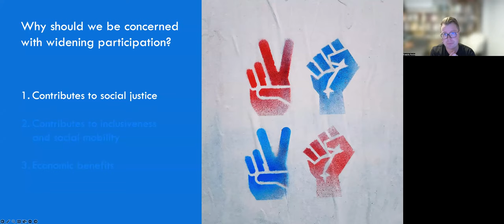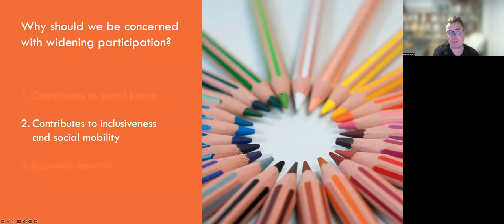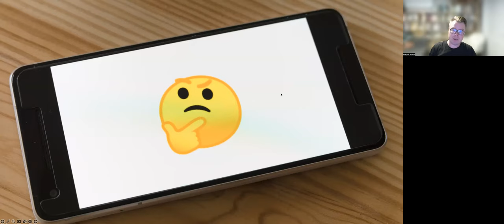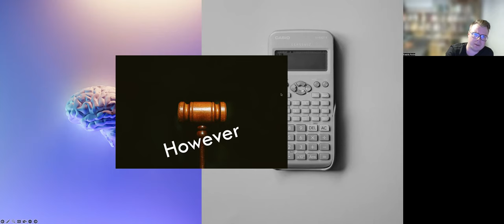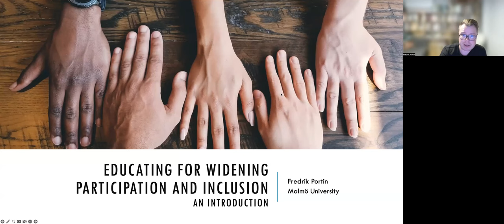Why educate for widening participation and inclusion? (3/3)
This is a three-part video lecture that introduces the topic of education for widening participation and inclusion. In the first video, I will briefly explain why widening participation and inclusion became a concern in higher education. In the second video, I will show an image that highlights what areas of concern widening participation and inclusion highlights. Finally, in the third video, I will address the reasons usually given why widening participation and inclusion is important, as well as some critical concerns.

(The lecture has been part of a course on education for widening participation and inclusion).

Selection of references used in preparation of this lecture:

Burke, Penny Jane, Gill Crozier, and Lauren Ila Misiaszek. Changing Pedagogical Spaces in Higher Education: Diversity, Inequalities and Misrecognition. London: Routledge, 2017.

Cupitt, Cathy, and Sue Trinidad. “What Is Widening Participation and Why Does It Matter?” In Bridges, Pathways and Transitions: International Innovations in Widening Participation, 17–32. Elsevier, 2017. doi:10.1016/B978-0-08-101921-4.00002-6.

Gibson, Suanne, Delia Baskerville, Ann Berry, Alison Black, Kathleen Norris, and Simoni Symeonidou. “‘Diversity’ ‘widening Participation’ and ‘Inclusion’ in Eigher Education: An International Study.” Widening Participation and Lifelong Learning 18, no. 3 (November 1, 2016): 7–33. doi:10.5456/WPLL.18.3.7.

Kettley, Nigel. “The Past, Present and Future of Widening Participation Research.” British Journal of Sociology of Education 28, no. 3 (May 2007): 333–47. doi:10.1080/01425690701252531.

Reuben, Julie. “Virtue and the History of the Modern American University.” In Cultivating Virtue in the University, edited by Jonathan Brant, Edward Brooks, and Michael Lamb, 29–43. New York: Oxford University Press, 2022.

Staaf, Patricia. “Varför denna bok?” In Inkluderande högre utbildning: Breddad rekrytering, breddat deltagande och studentaktivt lärande, edited by Martin Stigmar, Upplaga 1., 19–33. Lund: Studentlitteratur, 2023.

Utbildningsdepartementet. “Den Öppna Högskolan (Prop. 2001/02:15).” Utbildningsdepartementet, September 6, 2001.

Whiteford, Gail, Mahsood Shah, and Chenicheri Sid Nair. “Equity and Excellence Are Not Mutually Exclusive: A Discussion of Academic Standards in an Era of Widening Participation.” Quality Assurance in Education 21, no. 3 (July 5, 2013): 299–310. doi:10.1108/QAE-Apr-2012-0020.